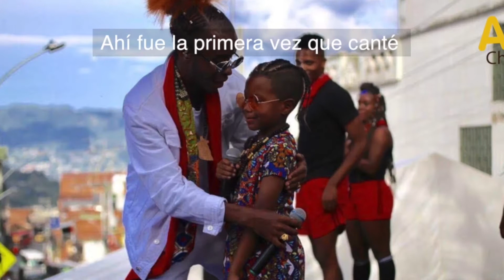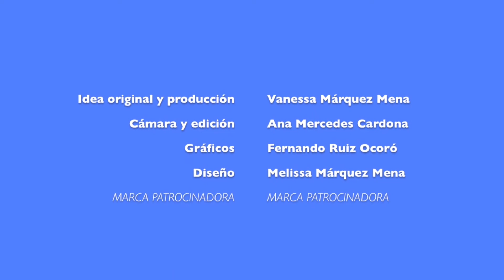Afrochiquis - Capítulo 1: Juan Manuel, un pequeño con mucho talento para la música y la danza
Afrochiquis | Bienvenidas y bienvenidos a esta primera entrega de Afrochiquis, un espacio en el que vamos a resaltar el talento de los más pequeños de la casa.

El turno es para Juan Manuel, un talentoso niño que baila, canta, compone y muchísimo más. ¿Quieres conocer a este pequeño? ¡No te pierdas este video!

Comparte para que seamos más personas las que conozcamos a este Afrochiquis, y si tienes a una pequeña o pequeño en casa con mucho talento, ¡envíanos tu video